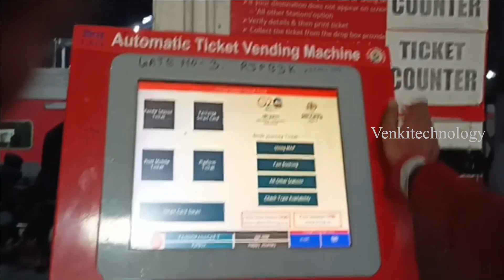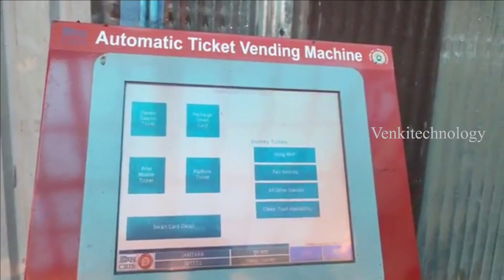How To Book Train Ticket With Self ATVM Machine with UPI Payment | Platform Ticket Booking With ATVM